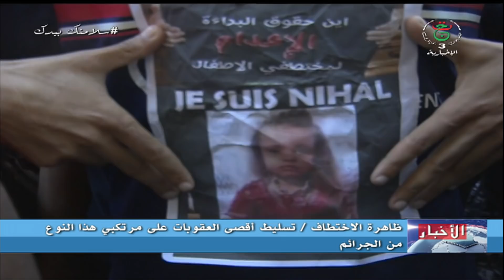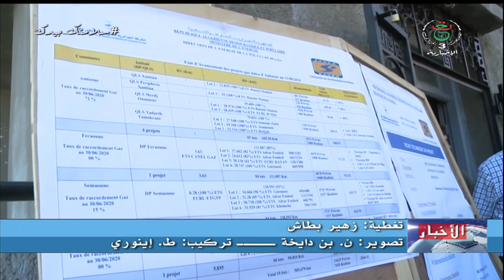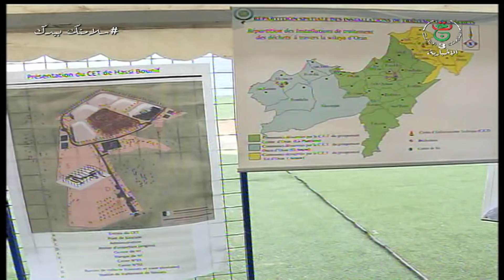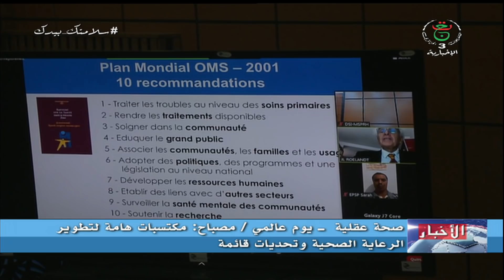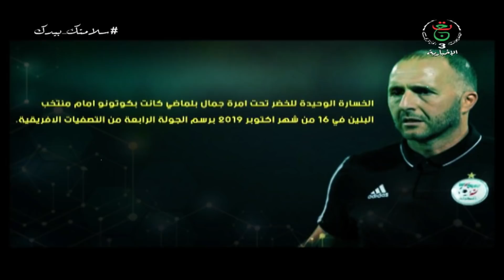نشرة الأخبار الرئيسة 20:00سا | 11-10-2020